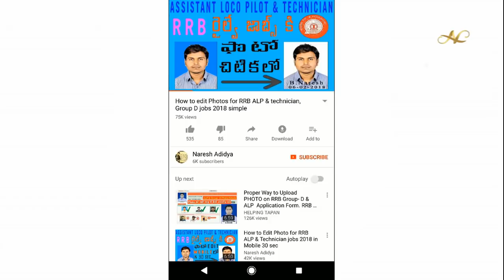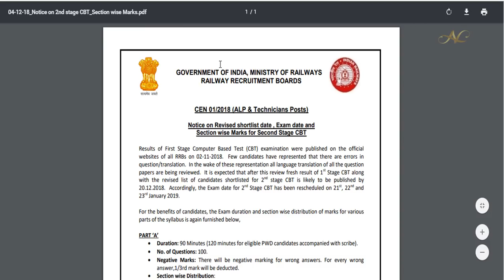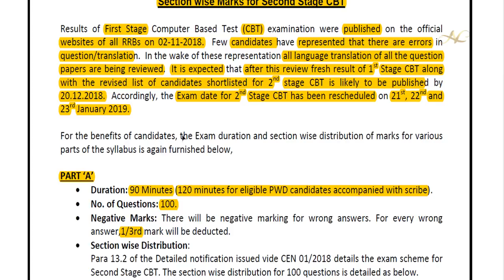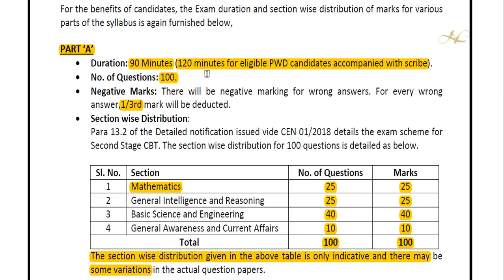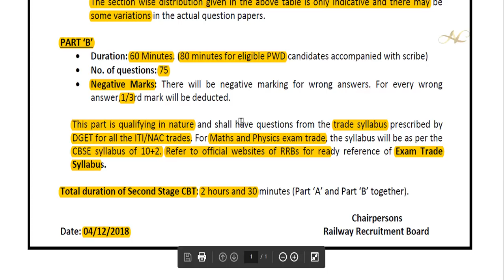RRB ALP Technician CBT 1 Revised Results Shortlist Date CBT 2 Exam Date Section wise Marks in telugu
How to Check RRB ALP Technician CBT-1 Revised Results CBT 2 in Telugu Exam Date Revised Shortlist Date CBT2 Section wise Marks

Best Books:

Indian Polity (Telugu Version)

Modern India [ TELUGU MEDIUM ]

Geography ( world, India and Andhra Pradesh ) [ TELUGU MEDIUM ]

Andhra Pradesh Economy [ TELUGU MEDIUM ]

Indian Economy [ TELUGU MEDIUM ]

How to Download DRDO Ceptam-9 STA-B Tier-1 CBT Hall ticket Admit card Mock Test Center instructions

Railway RPF RPSF Constable CBT Exam Dates Schedule Groups Wise Hall tickets Admit cards Telugu 2018

Railway RPF RPSF SI Constable CBT Exam Dates Schedule Group wise in Telugu police si constable 2018

DRDO Ceptam 09 STA B Rejected List CBT Exam Dates How to Download Hall tickets Dates in Telugu 2018

RRB Group D Official CBT Exam Dates Changed Revised dates Hall tickets download 2018 in Telugu

How to Check RPF RPSF SI Constable Application Status Roll Number RPF SI Constable Exam Hall ticket

RRB ALP Technician Official Revised CBT 1 Result Date Final key Shortlist CBT Score Cut off Telugu

RRB ALP Technician CBT 2 Exam Date Postponed review not qualified shortlist marks 2018 in Telugu

How to know ALP Technician Check Exam Trade Selected RRB Post preference CBT 2 part b trade Telugu

Railway RPF RPSF SI Constable Official CBT online Exam Dates hall tickets city groups 2018 in Telugu